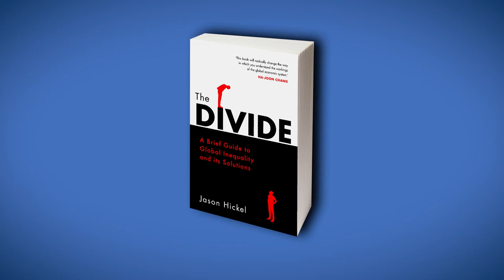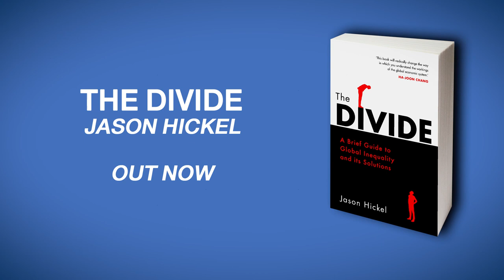The Divide: Global Wealth Inequality Explained | Dr Jason Hickel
The world isn’t fair. More than four billion people live on less than $5 per day. Why?

In this video, Dr Jason Hickel explains the startling truth behind his book The Divide, and points out that we’ve been thinking about global inequality all wrong.

Aimed at anyone interested in how the global rich get richer while the poor stay poor, The Divide is your primer on why unfairness is baked into the world system – and what we can do to change it.